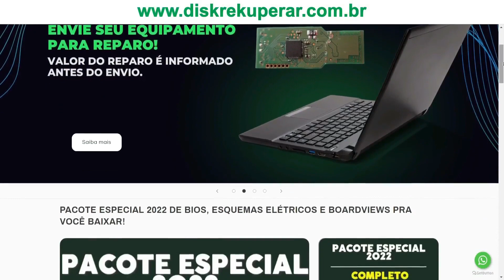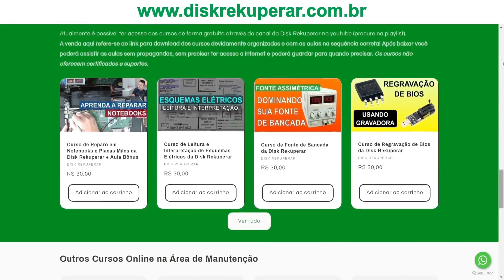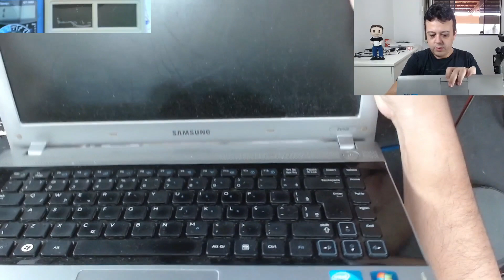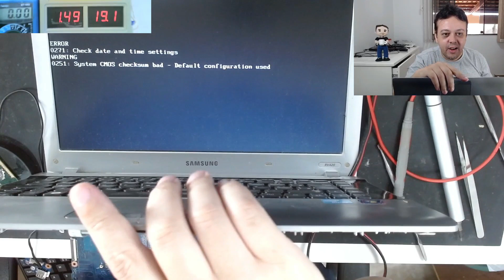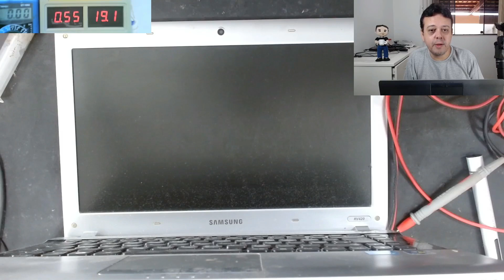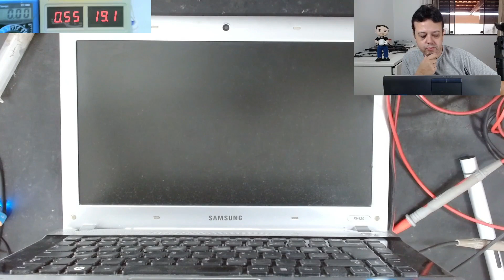PRIMEIRO VÍDEO DO ANO DE 2023 E JÁ VEM BOMBA! TENTANDO REPARAR ESTA PLACA SAMSUNG JINMAO-L!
Estação De Solda Retrabalho 2 Em 1 Yaxun 881d (110v) (220v)
Estação de Solda Hikari HK-936A (110v) (220v)
Suporte Yaxun com esponja metálica para limpeza de ferro de solda
Estanho Solda Best - 1 Tubete - 3 Tubetes - 5 Tubetes - 1 Rolo
Álcool Isopropílico 99,8% para limpeza e desoxidação de placas mães 1 litro
Gravadora de Bios Eprom CH341A + Clipe Soic8 + Adaptador 1.8 V + Kit Adaptador Soic8
Suporte do Microscópio - Braço Suporte Pedestal De Mesa Articulado Para Microfones

EQUIPAMENTOS USADOS PARA GRAVAÇÃO DOS VÍDEOS

Webcam Logitech C920 PRO Full HD 1080p Skype Hangout Zoom Webaula Videoconferência
2 Softboxes criadas por mim